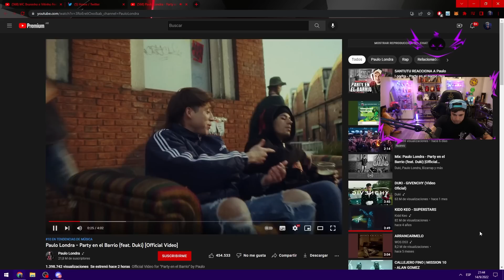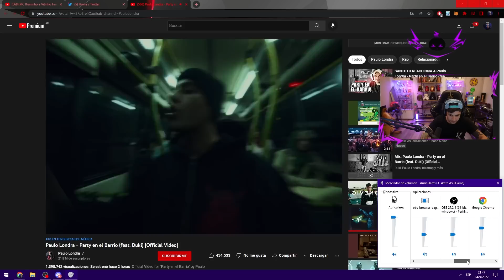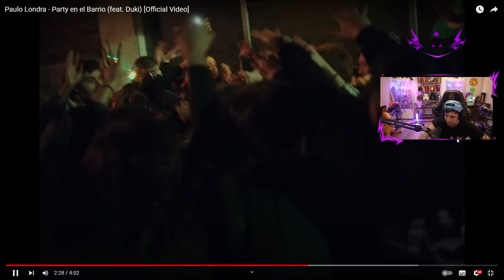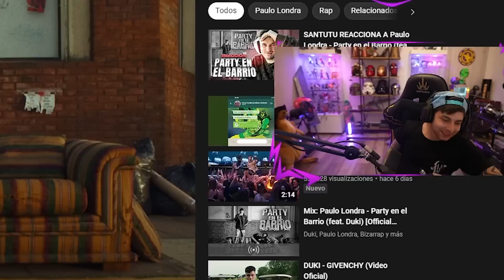REACCION a Paulo Londra - Party en el Barrio (feat. Duki)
▼HELLCASE▼
Unite a mi discord!

➜Tema de outro: Toda toda - Pikeno e Menor